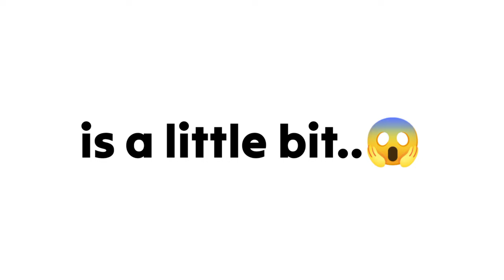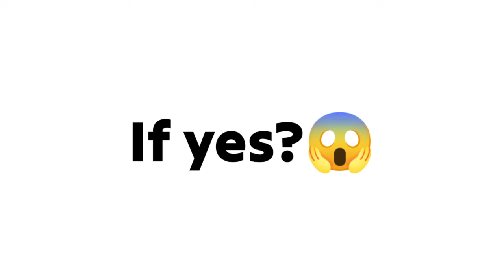Don't Say Yummy while watching this video..(Impossible!😋)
Thanks!😊